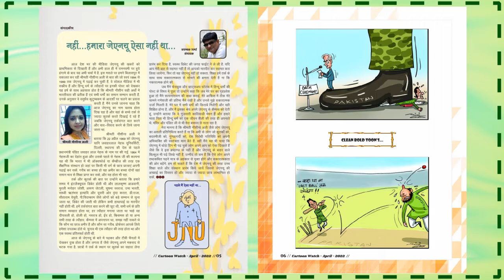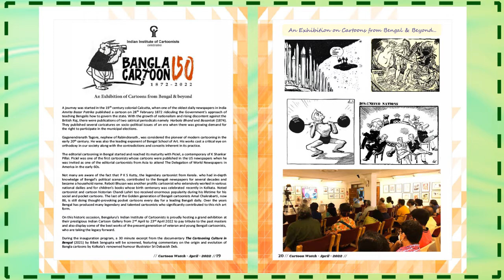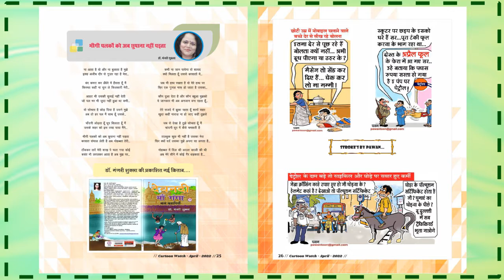Cartoon Watch April 2022 Issue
Watch Latest Issue April 2022 issue of Cartoon Watch Magazine. This issue contains cartoons on recent political scenario as well as social issues.  Triambak Sharma, Editor of the only monthly cartoon magazine of India, published since 25 years is now outsourcing his ideas through Animations. To see PDF version of Cartoon Magazine kindly go